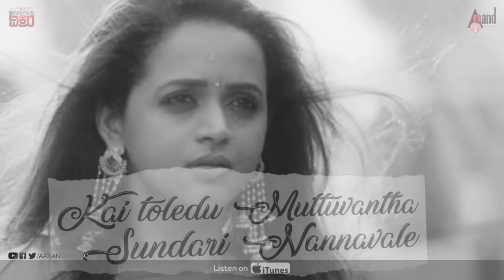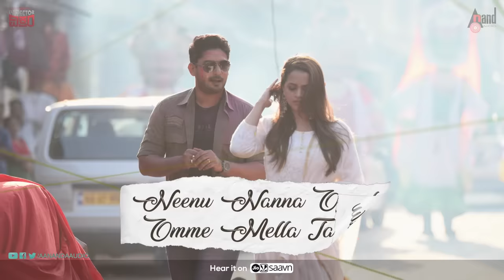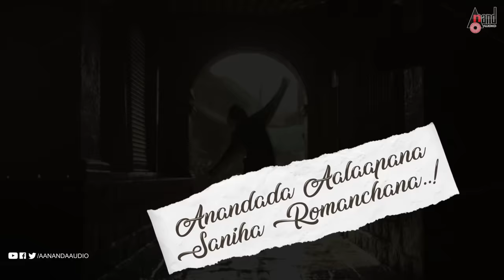Inspector Vikram| Nannavale | Lyrical | Prajwal Devaraj | Bhavana | J.Anoop Seelin | Vikhyath Chitra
Watch Full HD Lyrical Video Nannavale Nannavale Sung by: SonuNigam From the Movie Inspector Vikram Starring: Prajwal Devaraj, Bhavana & Others Exclusive Only On Anand Audio Official Youtube Channel..!!!
♪ Film: Inspector Vikram
♪ Song: Nannavale Nannavale – Lyrical Video
♪ Singer: Sonu Nigam
♪ Lyric: Dhananjay Ranjan
♪ Starcast: Prajwal Devaraj, Bhavana & Others
♪ Story Screen Play Direction: Sri Narasimha
♪ Producer: Vikhyath Chitra
♪ Banner: Vikhyath Chitra Productions
♪ Keys-Rhythms-Strings Arranged By: Raviraj
♪ Vioiln: Narayan Sharma
♪ Strings: Chennai Group Conducted By Dominique
♪ Dop - Naveen kumar I (Mufti)
♪ Editor - Harish Komme (Mufti)
♪ Voices: Vyasraj, Ganesh Karanth, Heamanth Kumar,
♪ Pancham Jeeva, Chetan Naik, Manasa Holla,
♪ Kushala, Jyothi Vyasraj, Vedashree
♪ Mixed By Naveen Kumar B R @ Mixing In The Box, Bengaluru
♪ Mastered By S Ramji @ Unique Studios, Chennai
♪ Lyrical video : Tilakshankar (Memoriesalive design studio)
♪ Record Label: AANANDA AUDIO VIDEO
Operator Codes
To Set "Nannavale Nannavale" as Your Caller Tune!!!
Operator Codes
To Set "Thirugi Node" as Your Caller Tune!!!
Operator Codes
To Set "Neenu Nanna Oppalu" as Your Caller Tune!!!
Operator Codes
To Set "Violin Instrumental" as Your Caller Tune!!!